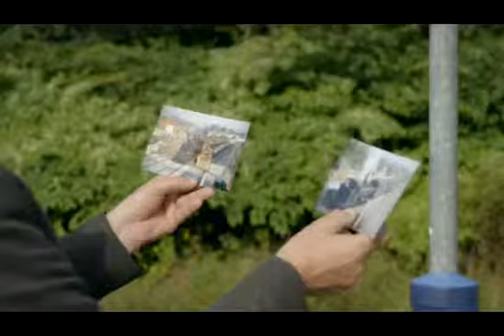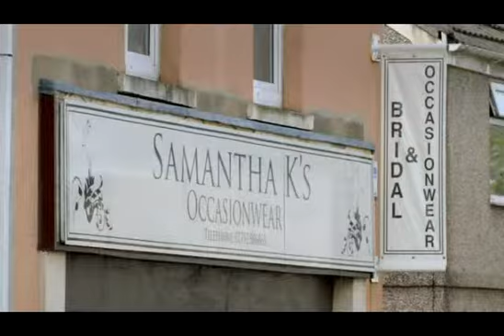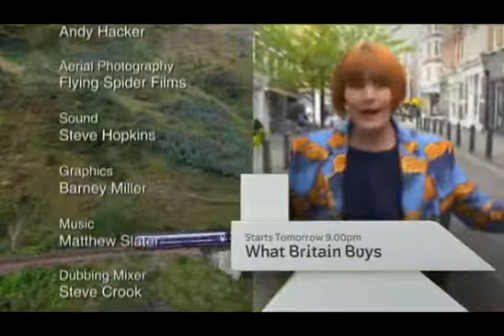Pontarddulais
The Heart Of Wales Line
Featuring Pontarddulais